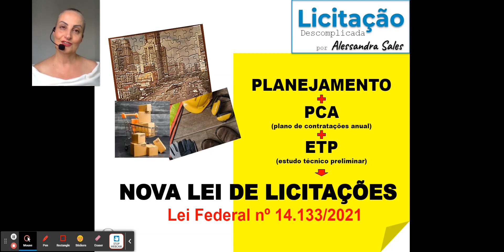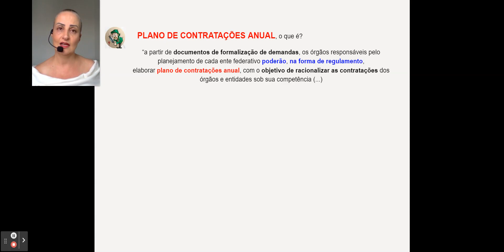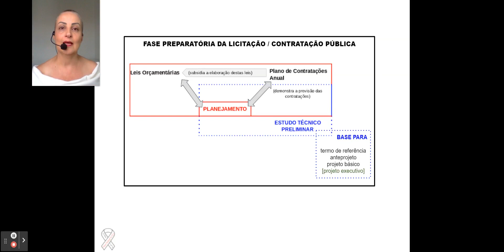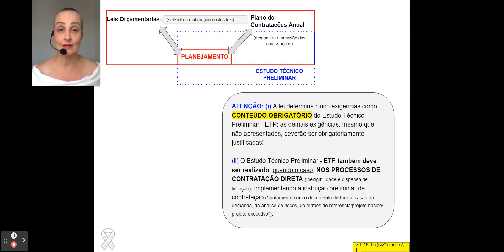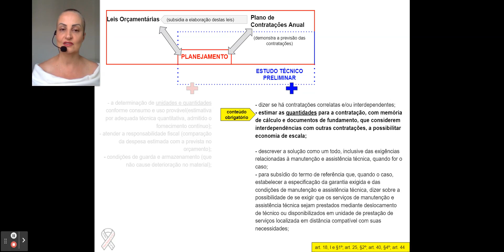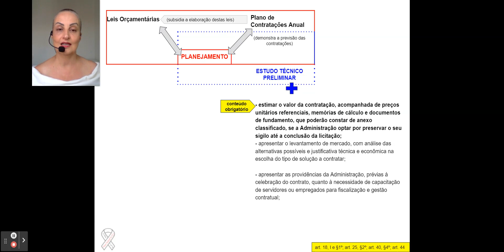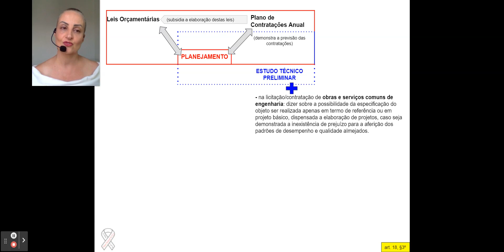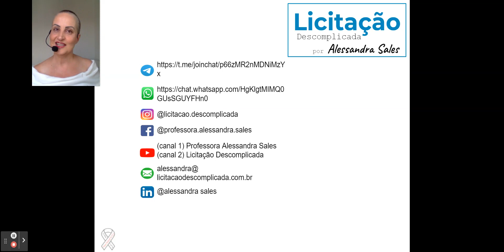NLLCP PCA Planejamento ETP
Finalmente, com a Nova Lei de Licitações publicada, Lei Federal nº 14.133/2021, que tal falarmos um pouquinho sobre o que é PCA, Planejamento e ETP? Mais que isso: qual o conteúdo de cada um deles?